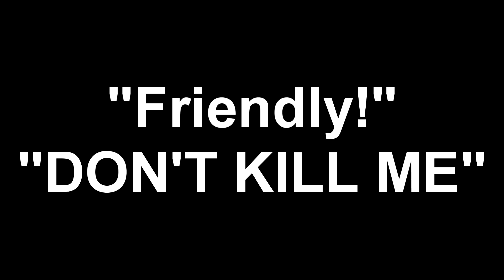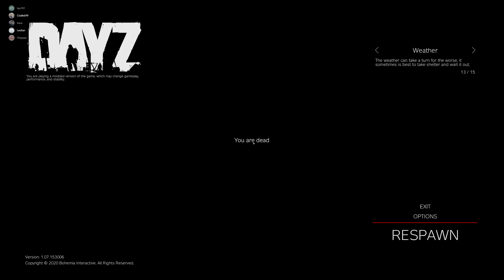The Last Friendly People in DayZ [Engl]